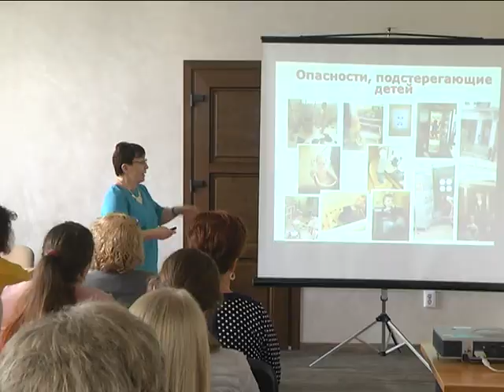2018-09-13 г. Брест. Семинар. Новости на Буг-ТВ.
Открытие первого модельного центра по обучению родителей ОБЖ
Травматизм людей -  об этом говорят на всех уровнях.Профилактикой травматизма (особенно - детского) занимаются в Бресте не на словах – на деле. Первый модельный центр по обучению родителей основам безопасной жизнедеятельности детей открылся в городе над Бугом. Он расположился в Брестском областном центре гигиены, эпидемиологии и общественного здоровья. К слову, обучение и консультации в центре будут проводиться на бесплатной основе, и уже сегодня формируется первая группа для занятий. Проект реализуется Министерством здравоохранения при технической поддержке Детского фонда Юнисеф.  Так что, если знаний из интернета и книг не хватает, если есть свободное время и желание, провести его можно не только интересно, но и с пользой.